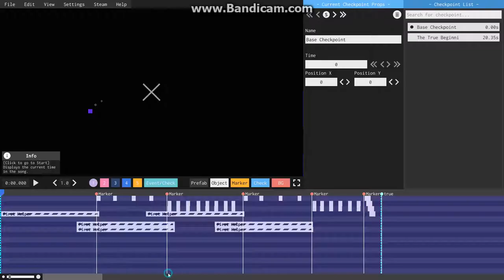2%...?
B L U